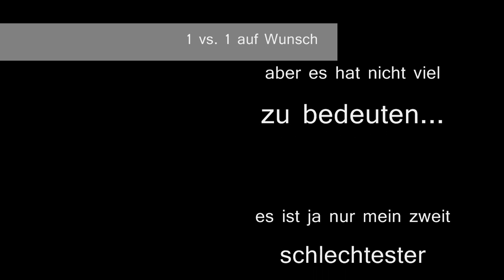1 vs. 1 auf Wunsch (Ass-Kick)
Ass-Kick (Global Europa) wünschte sich ein Video in einem 1 vs. 1
Hiermit ist sein Wunsch erfüllt ^^